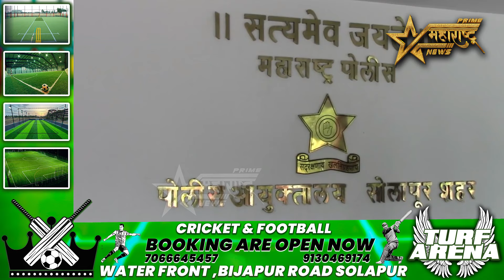सोशल मीडियावरील पोस्ट महागात पडली; ३६ कमेंट डिलिट.. बारा जणांवर कारवाई..!